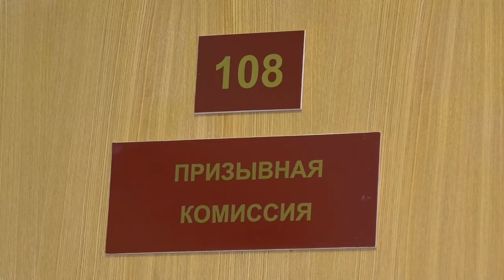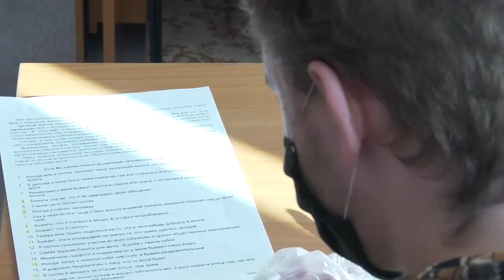Осенний призыв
Уже две недели в стране идёт осенняя призывная кампания. В этот раз ряды Вооружённых сил России пополнят порядка 50 саровчан.